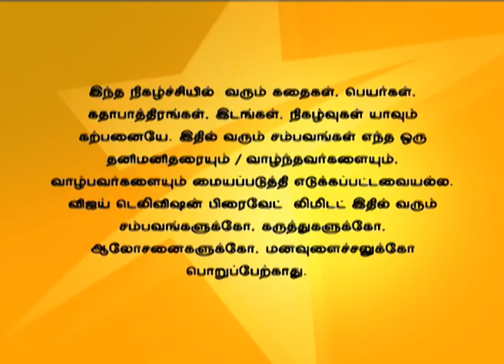En Kanavan En Thozhan 07/21/15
Sandhiya informs Suriya that she might not get a leave. Saroja overhears about Sandhiya. Sandhiya's leave gets rejected.
தனக்கு விடுமுறை கிடைக்காமல் போக வாய்ப்பு உள்ளதாக சந்தியா சூரியாவிடம் கூறுகிறாள். சூரியா சந்தியாவுடன் பேசிக் கொண்டிருப்பதை சரோஜா கேட்டுவிடுகிறார். சந்தியாவுடைய விடுமுறை விண்ணப்பம் நிராகரிக்கப்படுகிறது.